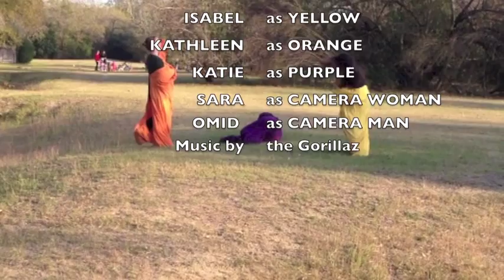Heart of Darkness Horror English Project Body Sox Mrs.Briggs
sock on \m/